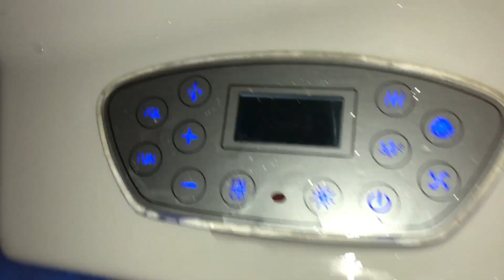24H UNE JOURNÉE AVEC MOI !!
les amis toute nouvelle vidéo hésitez pas à
 partager et à aimer et à commenter la vidéo merci à tous pour le soutien go pour les 1 million d’abonnés !! ;)